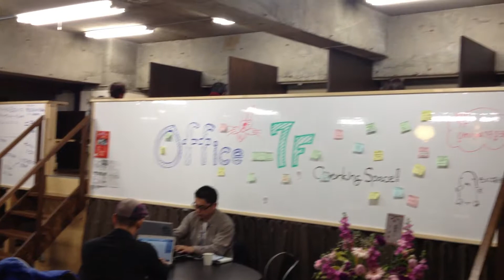埼玉県の大宮のコワーキングスペース「7F」通常営業初めての土曜日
埼玉県さいたま市の大宮駅東口徒歩１分の所で、約65坪・215平米の広さで、コワーキングスペース「7F」を始めました。

2012年11月27日（火）にプレオープン、2012年12月1日（土）から正式オープンしまして、

この動画は、2012年12月8日（土）17時頃に撮影しています。
2012年12月1日（土）がお披露目会でしたので、初めての通常営業の土曜日です。

初めての通常営業の土曜日には、全部で40人近い方に来ていただきまして、17時前後には約20人の方が、コワーキングスペース7Fを利用されていました。